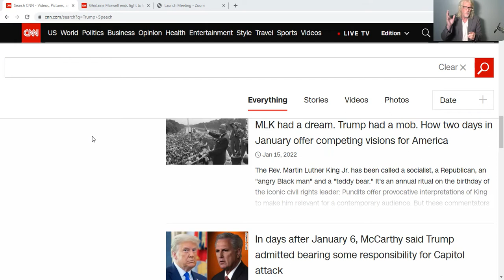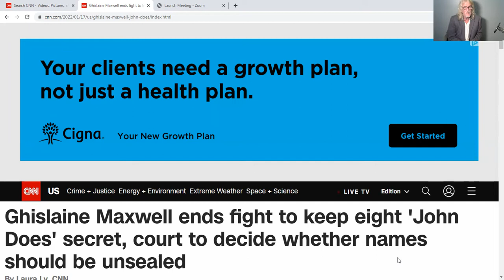ICYMI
Latest Novel in book form

The American Dufus Show (Don't Be A Dufus) is a news reporting platform covered under Copyright Disclaimer Under Section 107 of the Copyright Act 1976, allowance is made for "fair use" for purposes such as criticism, comment, news reporting, teaching, scholarship, and research.